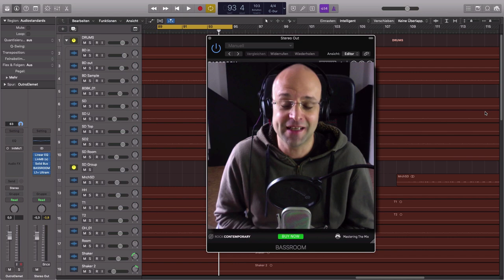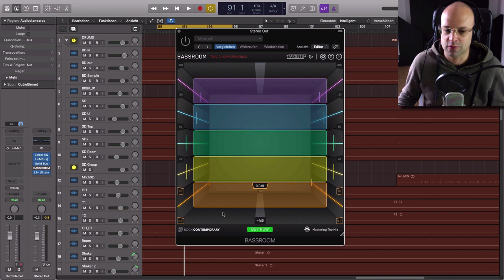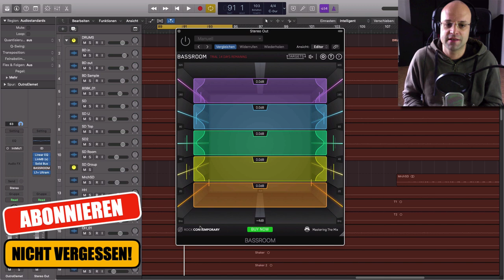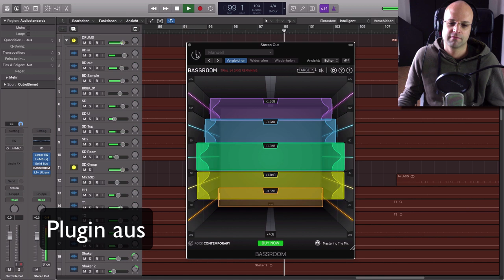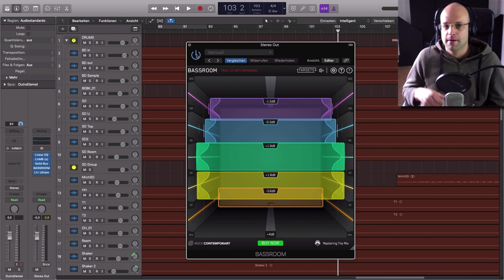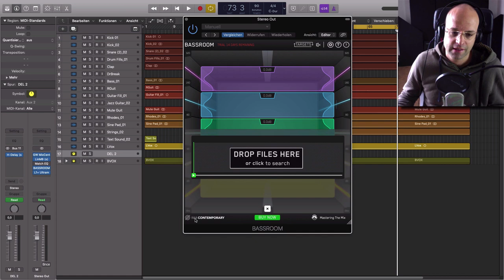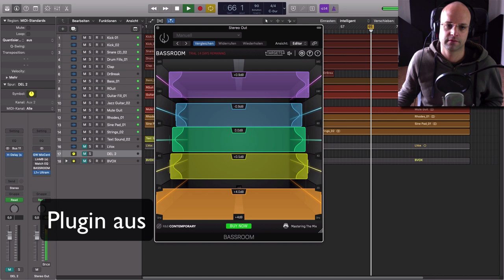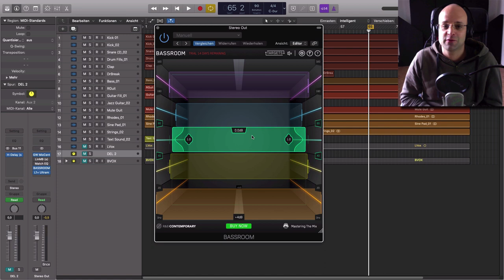Song abmischen ||🔥 NEUES MIXING PLUGIN für perfektes Low End im Mix (Mastering the Mix)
Neues Mixing Plugin zum Song abmischen von Mastering the Mix. Die richtige Balance für dein Low End im Mix zu bekommen kann eine Herausforderung sein.

 Mit dem neuen Mixing Plugin " Bassroom " bekommst du dein Low End schnell unter Kontrolle.

Dieses geniale Tool der Firma Mastering the Mix (von der auch Levels stammt) hilft dir anhand von voreingestellten oder eigenen Presets dein Low End im Mix besser unter Kontrolle zu bekommen und deinen Mix professioneller klingen zu lassen.